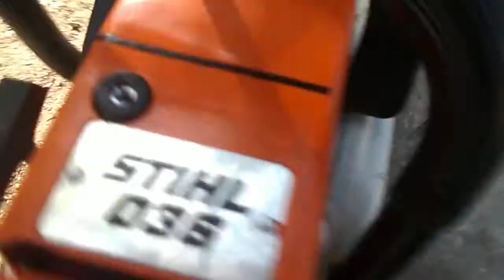István Stihl 036/3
Stihl 036